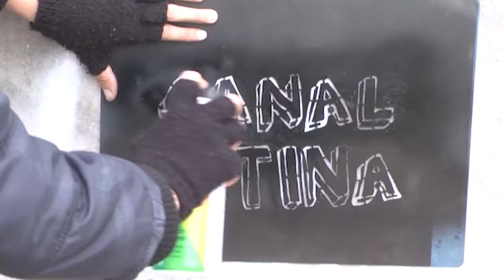SECTA SELECTA (Pachamama Crew) en Perú